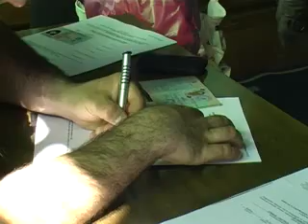IZBORNA TRKA SE ZAHUKTAVA - Potpisi za kandidaturu SPS.flv